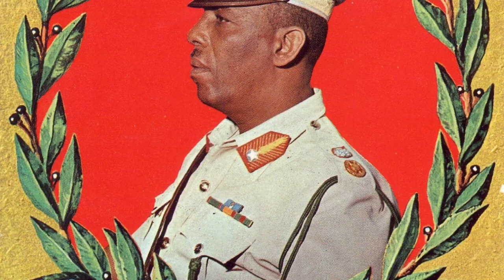“Soomaaliya Ha Noolaato” - Anthem of the Somali Democratic Republic (1969-1991)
The National Anthem of Somalia, (Somali: Astaanta Qaranka Soomaaliya) was the national anthem of Somalia between 1960 and 2000.

The Somali Republic was formed on 1 July 1960 following the union of the newly independent Trust Territory of Somalia (the former Italian Somaliland, now Somalia) and the State of Somaliland (the former British Somaliland, now Somaliland). At this time a wordless and untitled piece by Italian composer Giuseppe Blanc was adopted as the national anthem. This anthem remained in use during the Somali Democratic Republic period between 1969–1991. It was replaced with Soomaaliyeey toosoo by the Transitional national government of Somalia in 2000.

**THIS VIDEO IS MEANT FOR HISTORICAL AND EDUCATIONAL PURPOSES ONLY!**

This channel is inspired by Night HMK
0:00 - Intro
0:13 - National Anthem of the Somali Democratic Republic